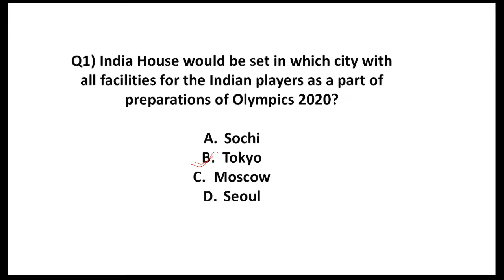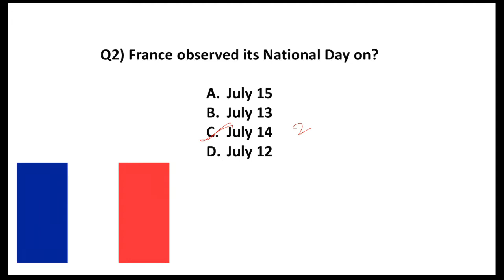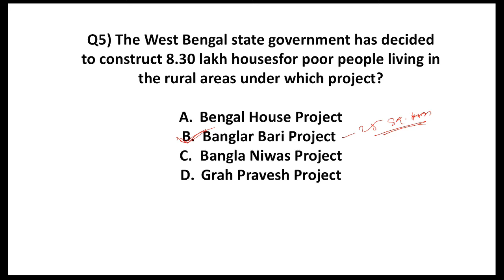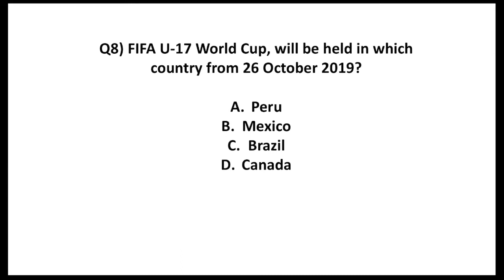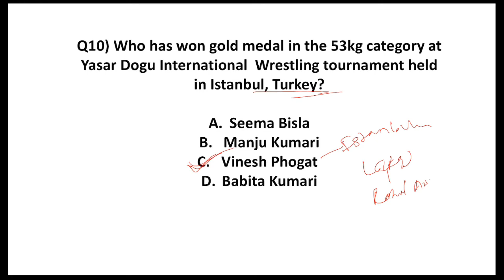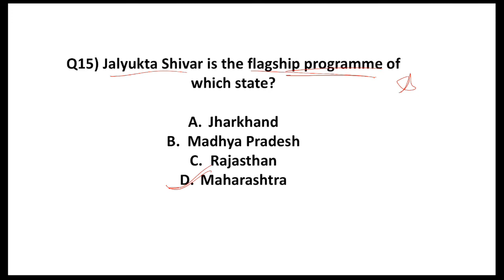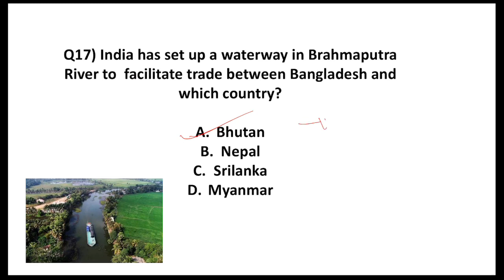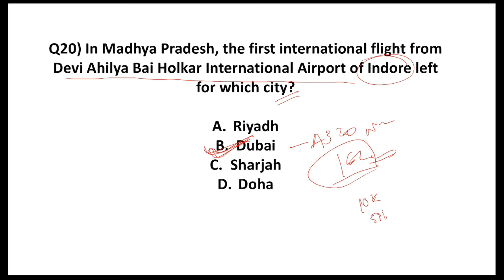July 2019 Current affairs in MARATHI - 16 July 2019 - Daily Current affairs